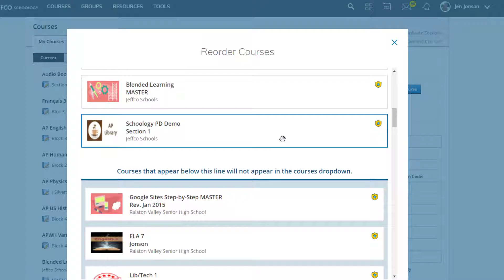Reorder Your Schoology Courses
Rearrange your Courses to they appear in the order you prefer in your Courses Drop Down window.